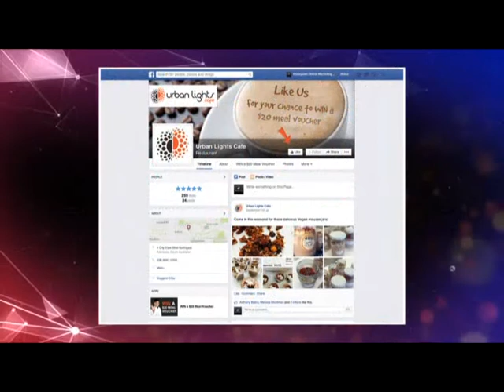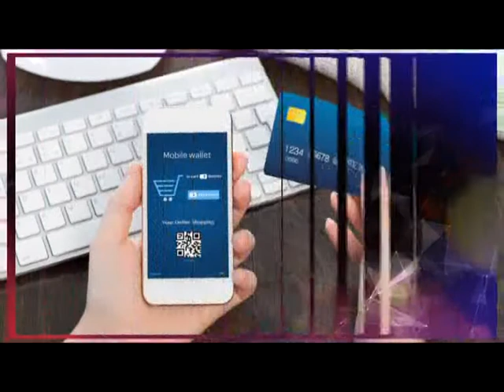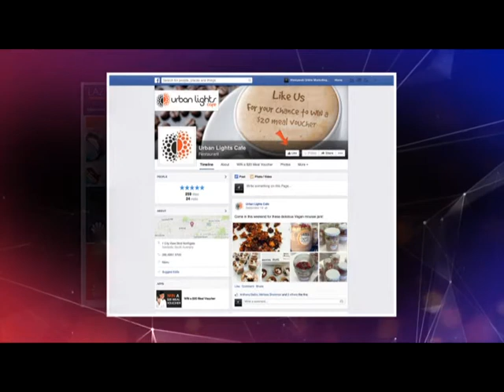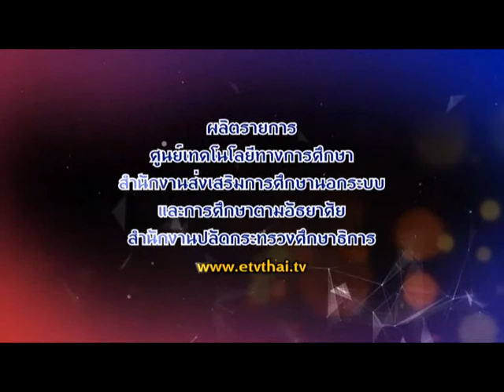ค้าขายไฮเทค_ตอน2เตรียมตัวอย่างไรกับการค้าขายออนไลน์